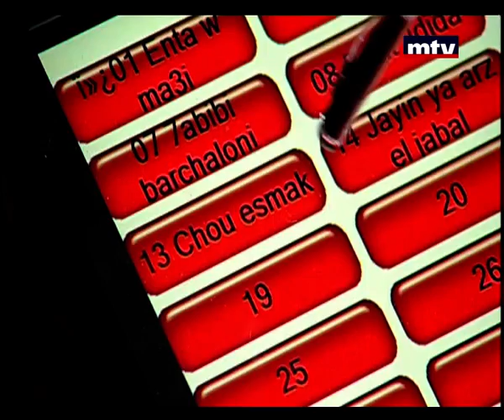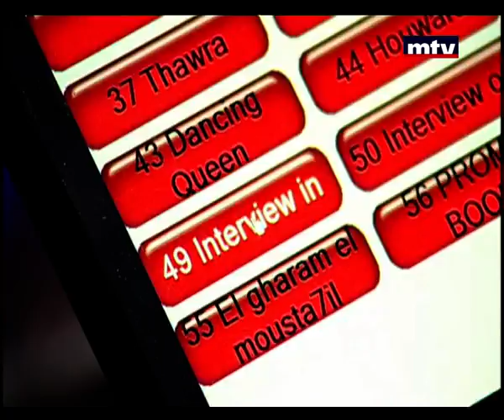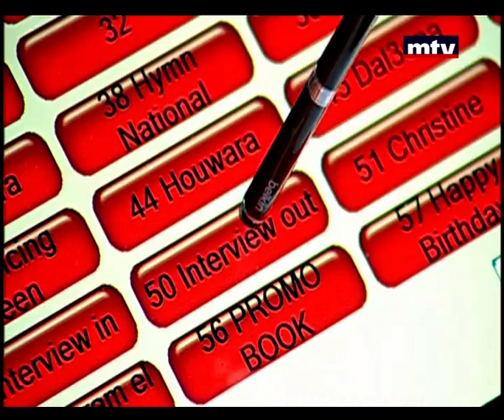Talk Of The Town - 16/04/2015 - حديث البلد - أبو العبد